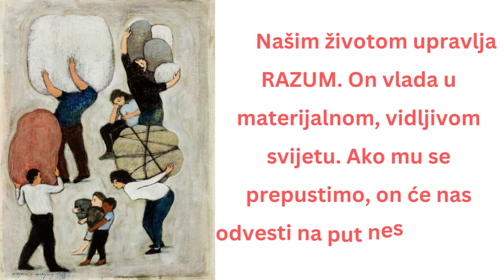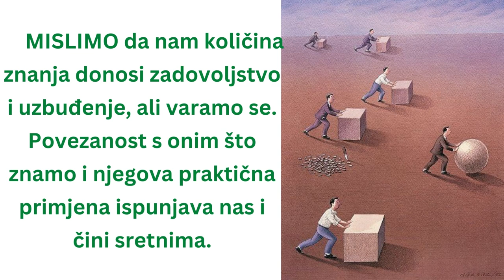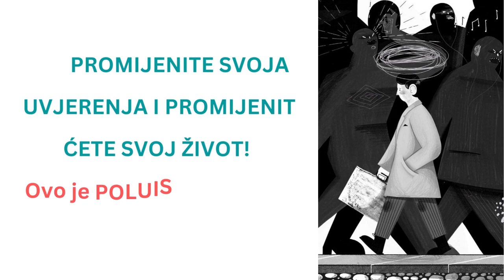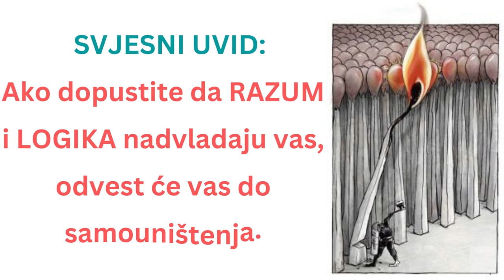ŠTO SE DOGAĐA KADA ZAVLADA RAZUM I LOGIKA - Goran Stevcevski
MISLIMO da nam količina znanja donosi zadovoljstvo i uzbuđenje, ali varamo se. Povezanost s onim što znamo i njegova praktična primjena ispunjava nas i čini sretnima.

Ali ako NEMA ZNANJA, koje je najjače oružje razumne osobe? LAŽ.

I believe that the amount of knowledge brings pleasure and excitement, but we are deceived. Connection with what we know and its practical application fills us and makes us happy.

But if there is no knowledge, what is the strongest weapon of a reasonable person? LIE.